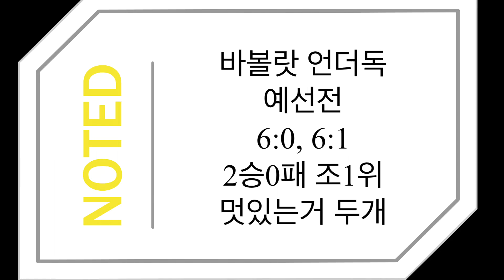Tennisㅣ2.6년차 테린이 바볼랏 언더독 도전기 예선2경기 멋있는거 2개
🎾 바볼랏 언더독 예선2경기 멋있는거 2개!

예선 6:0, 6:1 2승 0패 조1위

16강 6:3 승

8강 6:5 승(1:4에서 뒤집은 명경기... 여태까지 받아본 서브중에 TOP5 였다..)

4강 4:6 패배(KATA 용인배 전국 신인부 준우승를 만났다. 역대 최강 발리였다. 배운게 많았던 경기)

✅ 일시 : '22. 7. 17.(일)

✅ 장소 : 테니스클럽

✅ 테니스 시작 : '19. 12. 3.

✅ 입상
  1. 춘천시 주말리그 루키부 우승 : '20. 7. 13.
  2. 춘천시 협회장기 신인부 우승 : '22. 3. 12.
  3. 춘천시 주말리그 드림부 3위 : '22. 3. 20.
  4. 춘천시 주말리그 드림부 2위 : '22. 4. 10.
  5. 둔내오픈 토마토배 전국 신인부 우승 : '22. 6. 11.
  6. 둔내오픈 토마토배 전국 신인부 우승 : '22. 7. 9.
  7. 춘천시 주말리그 드림부 3위 : '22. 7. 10.
  8. 바볼랏 언더독 3위 : '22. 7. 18.

✅ 사용 라켓 2종류
VCORE 100 TAGR 2020 300g (아빠라켓 겟)
VCORE PRO 97 MATG 2020 310g (감사님 기부)

✅ 사용 스트링
DUNLOP BLACKWIDOW 1.21mm